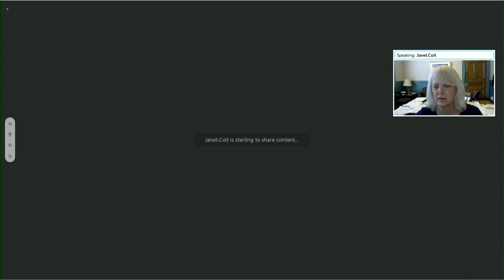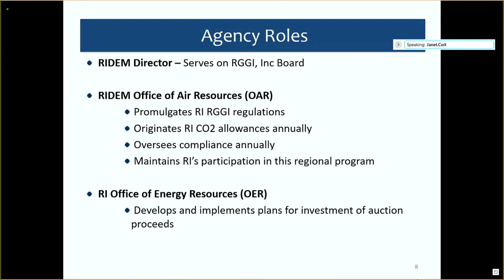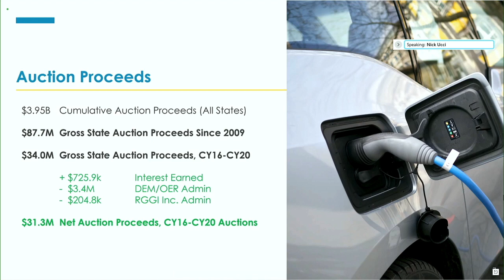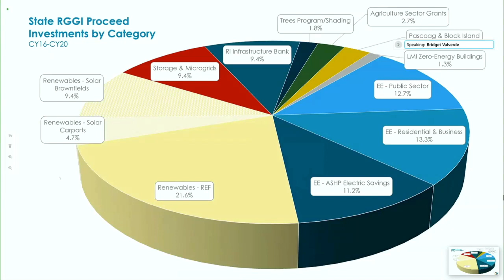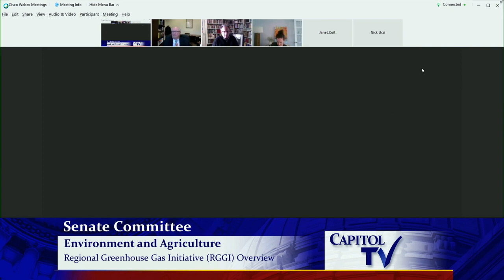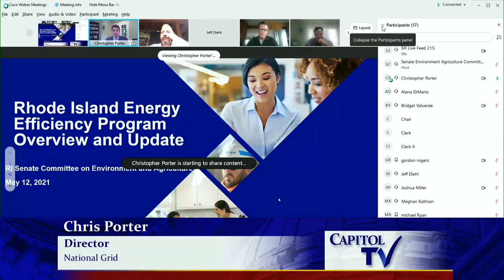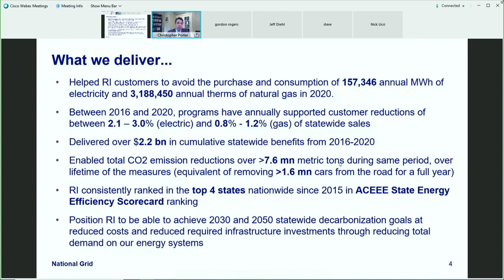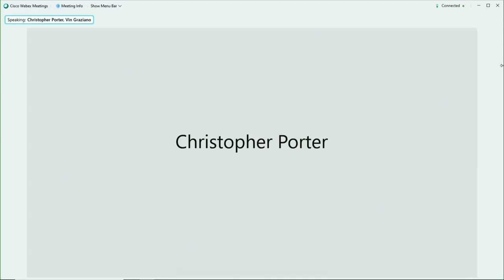RI Leads in Climate Action: Inside the Regional Greenhouse Gas Initiative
The video captures a session of the Rhode Island Senate Committee on Environment & Agriculture on May 12, 2021. The committee, led by Chairwoman Alana DiMario, includes Senators Archambault, Coyne, Coleman, Miller, Rogers, Valverde, and Roy. The session focuses on two key topics: an update on the Regional Greenhouse Gas Initiative (RGGI) and an overview of the Rhode Island Energy Efficiency Program.

Janet Coit, Director of the Rhode Island Department of Environmental Management (DEM), delivers the first presentation. She provides a detailed explanation of RGGI, a cap-and-trade program aimed at reducing greenhouse gas emissions from the electric sector. Coit highlights Rhode Island’s participation since 2007, the program’s success in cutting emissions by over 50%, and its health and economic benefits. She also discusses the allocation of auction proceeds into energy efficiency and renewable energy initiatives.

The session includes a Q&A segment where Senator Rogers raises questions about the impact of RGGI on local power plants and electricity costs. Coit clarifies that Rhode Island’s five natural gas-fired power plants remain competitive and efficient under the program, without significant operational curtailments.

The video serves as an informative update on Rhode Island’s environmental and energy policies, emphasizing the state’s leadership in regional climate initiatives.